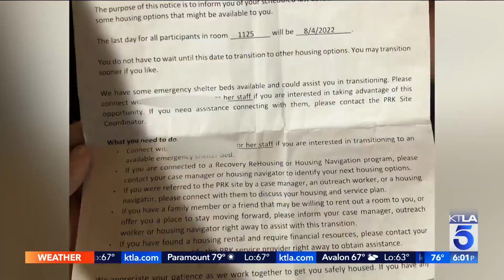Protesters shout down city council over camping ban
Lauren Lyster reports for the KTLA 5 News at 5 on Aug. 2, 2022.